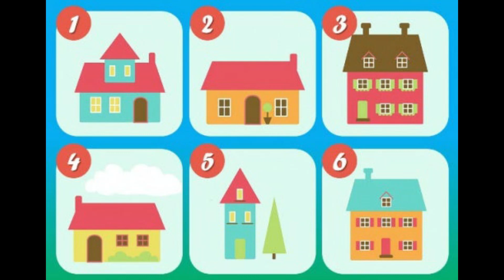Vivimos Para Pagar Impuestos 💰🔻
Si te pinta aprender sobre criptomonedas y bitcoins te dejo esta charla que es muy completa